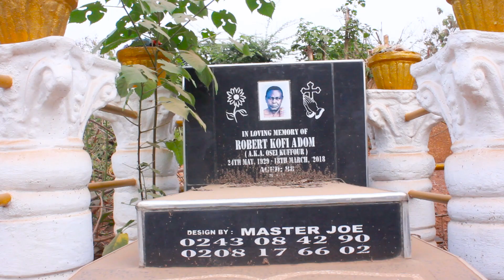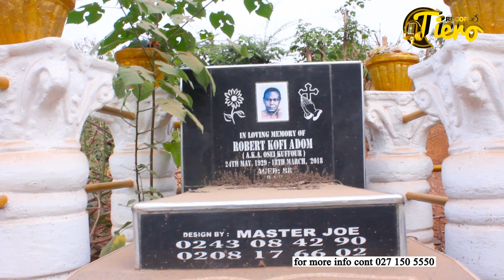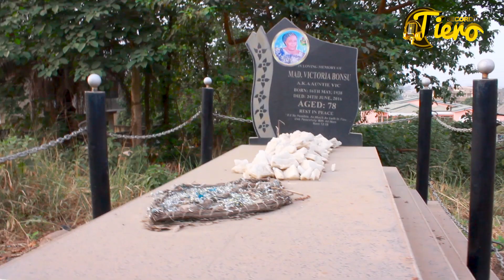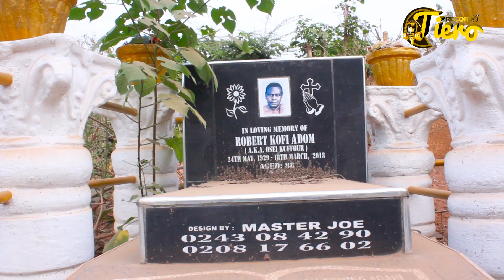emotional messsage by BROTHER SAMMY from Tafo cemetery through singing